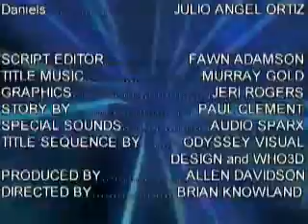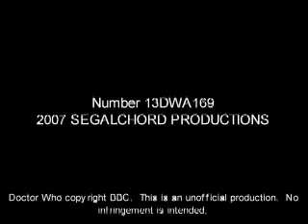The Doctor Who Audio Dramas - 169 Hortima Prime part one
Episode 169

Season 34 – Production code 13DWA169

Written by Paul Clement

Captain’s log: We have landed on the planet Hortima Prime, a new planet in the Hortima system. We are responding to a distress call from the colonists who recently landed there. This this time, however, we have received no further contact…at least from the colonists, that is. I can’t help but feel that we are being watched. Scouting parties report no sign of any of the colonists nor other life forms, yet I can’t help shake this feeling. And I swear I can hear voices. But it must be my imagination. Too many long trips stuck inside a tin can makes the mind play tricks on people.

I’ve decided to take a party to what appears to be a set of ruins in the distance. If the colonists are anywhere, they might be there. At least, that’s where I would go for shelter. I will report back anything I find immediately upon my return.

Captain’s log, Lt. Matthews reporting. The captain has not returned from his scouting expedition. Several other crew members have disappeared as well. In his absence, let the record show that I am assuming command. I am setting the ship on alter and have ordered the crew to being caring sidearms in the event of hostilities. It is my opinion that some of the crew have deserted to join the colonists in rebellion against the home planet. Some of the remaining crew may also be planning to join them. I swear can hear voices whispering in the corridors…